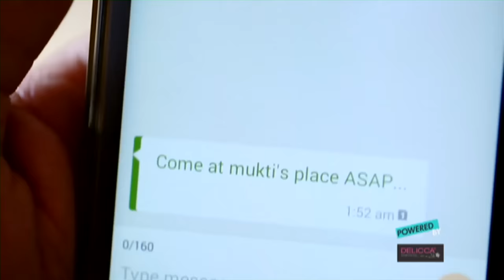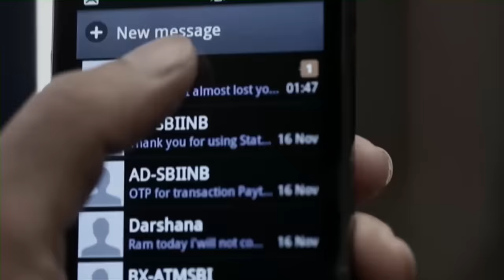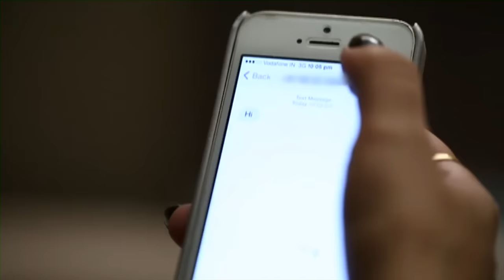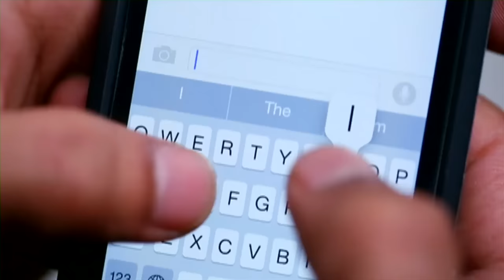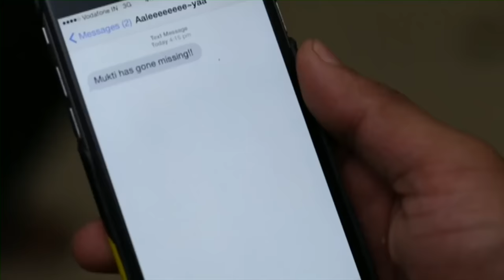Kaisi Yeh Yaariaan | Episode 168 | Growing Apart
Dhruv's growing indifference for his friends worries Nandini. For the concert, Trilok finds bringing Dhruv and Nandini together a challange.